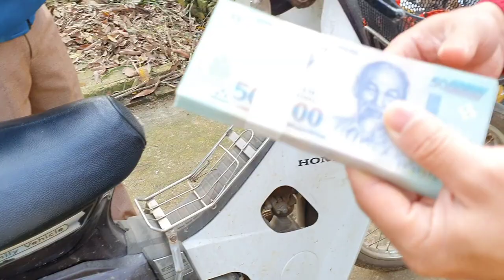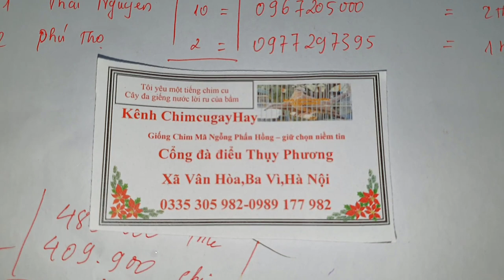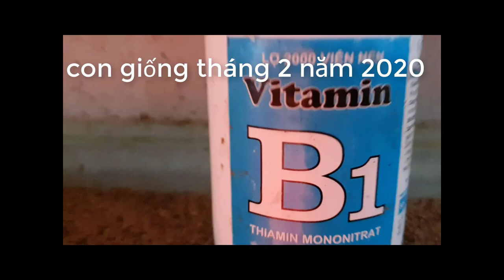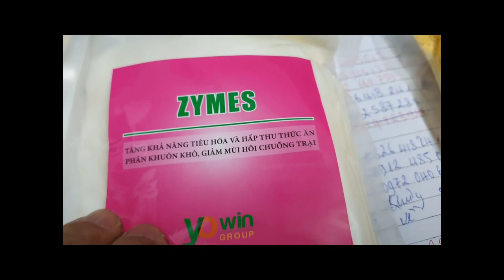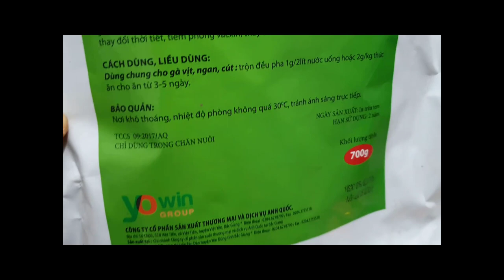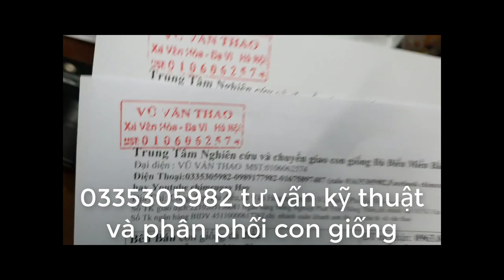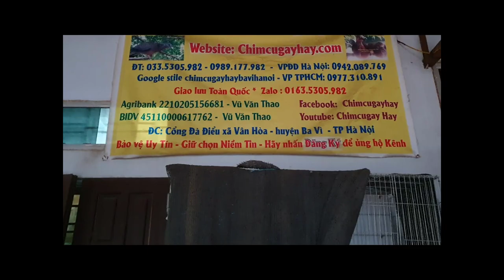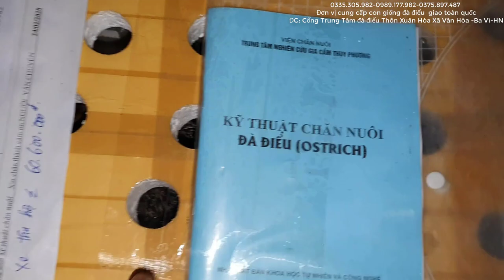đi đài loan về cầm cục tiền làm lứa đà điều